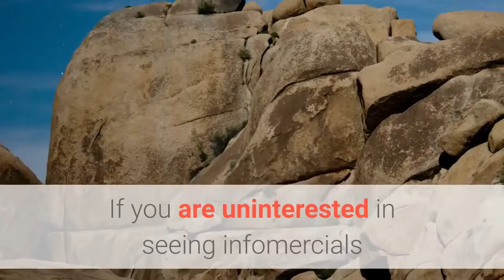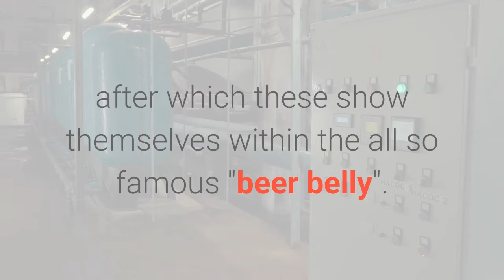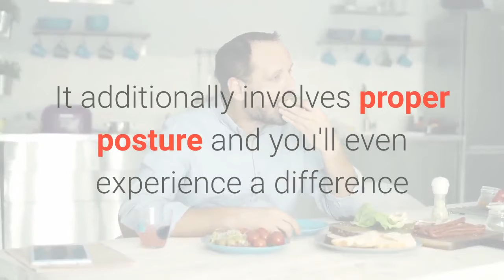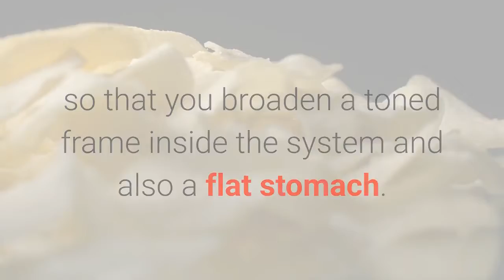How to Get Flat Lower Belly (GUARANTEED!):How I Lost Belly Fat In Fewer Days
How to Get Flat Lower Belly
THESE ARE MY MOST RECOMMENDED PRODUCTS YOU CAN LOSE WEIGHT VERY EASILY AND FAST
CLICK TO TAKE ACTION TO LOSE SOME WEIGHT.

Do This EVERY Day for a Flat Lower Belly (GUARANTEED!):How I Lost Belly Fat In Fewer Days.
How I Lost Belly Fat In Fewer Days: No Strict Diet No Workout!

How Can You Burn Belly Fat? Follow This Guide
We all want a good-looking and healthy body. Unfortunately we all store fat, we store fat in several places. The abdomen and hips are the places where this is stored the most. watch this video to  know how to get rid of it.

How can you burn that belly fat?

After watching this video you will know how to lose fat. I would like to share this information with you, but you will have to work with it yourself.

First Let Face The truth about abs

If an advertisement comes along that promises you to grow a tight stomach in a week, then you know this is not appropriate. A short workout is not going to help you change your body drastically. Sufficient training and hard work are needed to get this done. You must be willing to work for this.

Some facts about abdominal muscles
Maybe you have a stomach and you think you don't have stomach muscles. You also have abs, they just aren't strong, trained and visible. But you can change that.

It is good to know that you cannot convert fat into muscle. If you only train your abs you will not lose the fat on your abs. Abdominal muscles can only be seen with a low percentage of fat. If your fat percentage does not go down, you will never grow abdominal muscles.

Does Local weight loss method  work?

If you only want to lose fat on your stomach then it is good to understand that this does not work. Workouts that are only suitable for a specific part of the body do not work. These exercises are good for training your muscles but will not help you lose fat in a certain place. Now that you know this, you naturally want to find out how you can lose the fat on your stomach.

This depends on a number of things such as your age, your gender, your weight and your genetic predisposition to developing fat. These are therefore parts that you cannot influence because of certain workouts. For men, this often means that they develop abdominal fat while women store fat on the hips and abdomen.

Now , it is necessary to come up with a good plan that will greatly reduce your fat percentage so that you can finally burn that belly fat.

First ,eat Healthy food.

To help you even better, we share a number of recommendations with you so that you can get started today. Keep a food diary to find out what you eat every day. It is not necessary to count calories, but it can make you more aware of what you eat every day. Make it a habit to eat vegetables with every meal.

Eat enough protein because it is good for building muscle. Make it a habit to eat an egg as a snack and eat enough fish and meat every day. Fats are important building materials that must be ingested. Keep  eating nuts all day is also not healthy due to the many calories.